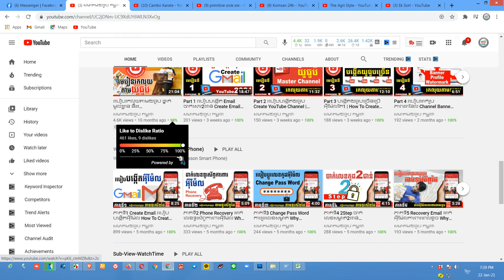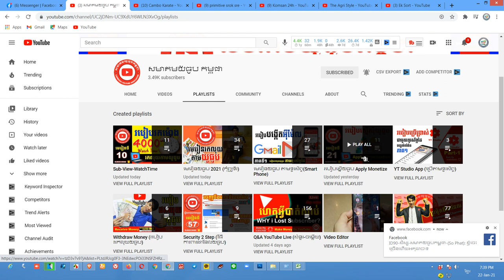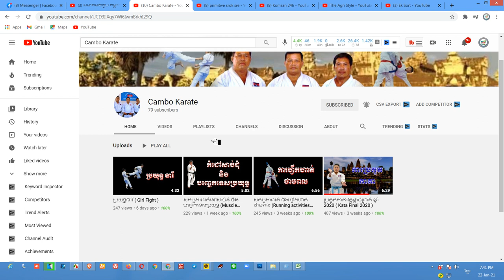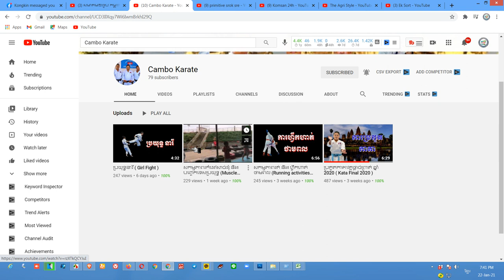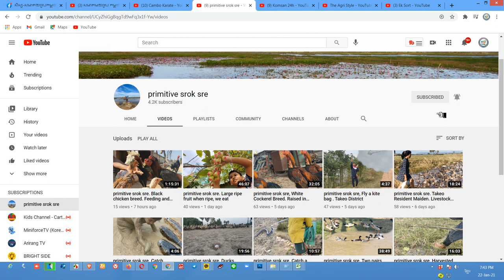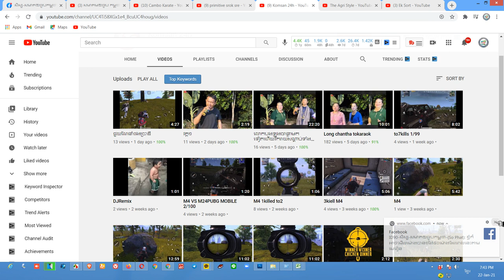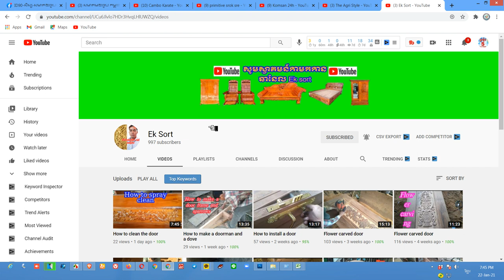ប្រម៉ូតឆានែល Free !!! Promote 5 Channel Free | Rank Up | Pop up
និងជួយពន្យល់ណែនាំអំពីគោលការណ៍និងវិធីសាស្រ្តដើម្បីជោគជ័យជាមួយយូធូប. ។
សូមអរគុណ